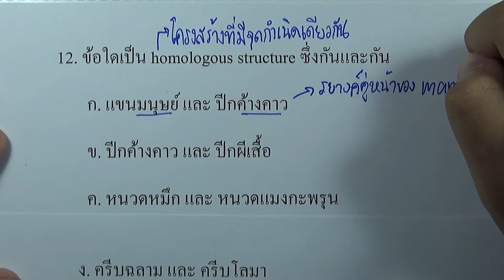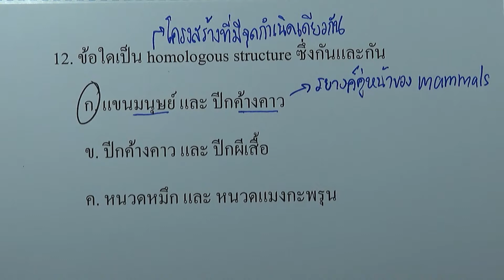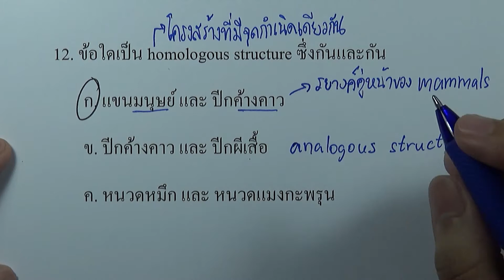18.8 โจทย์เสริม วิวัฒนาการ 12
บท : วิวัฒนาการ